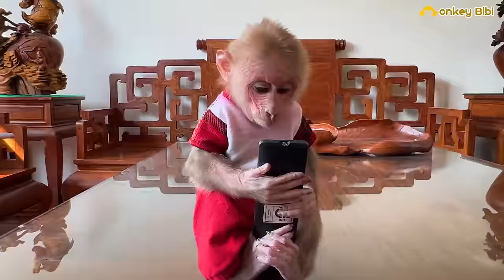Super Monkey BiBi cooks his own favorite Special Dish!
While monkey Bibi was sleeping, Mom took the opportunity to go to the market to buy things for Bibi. Monkey Bibi bibi obediently waits for Mom to return. Monkey Bibi was hungry and cooked his favorite dish himself. Monkey Bibi had a delicious meal that he cooked himself.